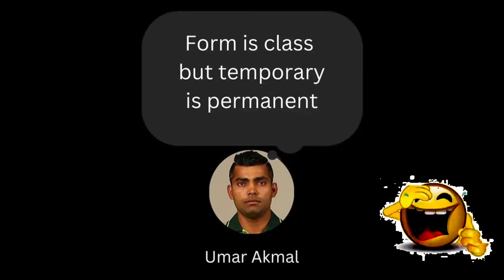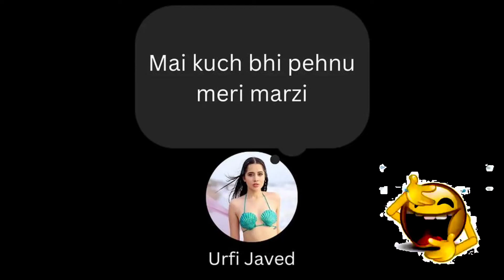funny notes | Instagram funny notes | insta notes | Instagram notes ideas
about video
fake celebrity Instagram notes